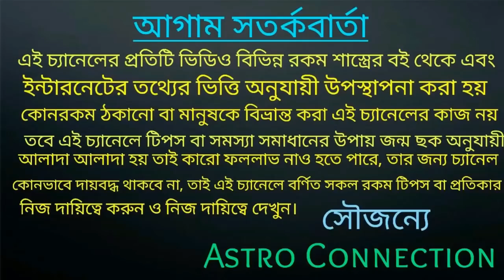রাহু 2021 সালে 6 রাশিকে আচমকা ধন দিতে চলেছে!!!